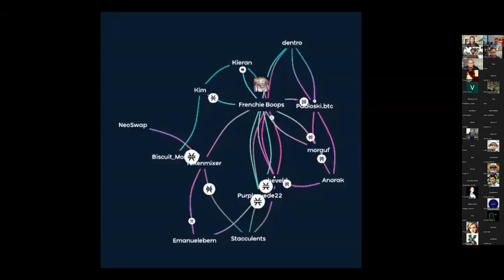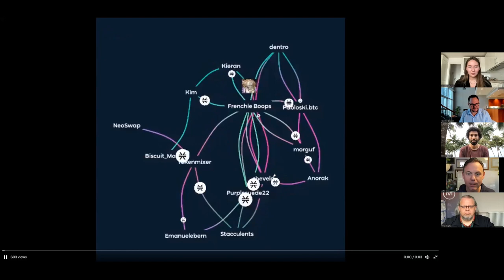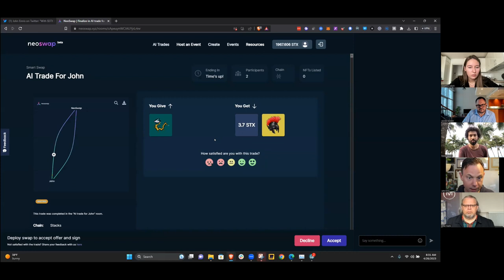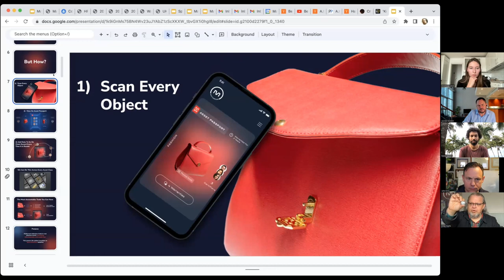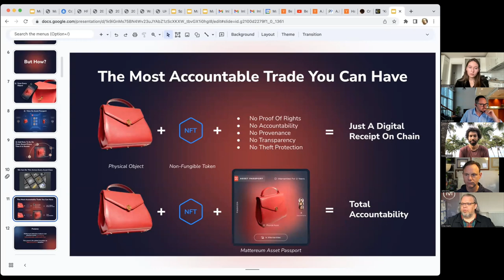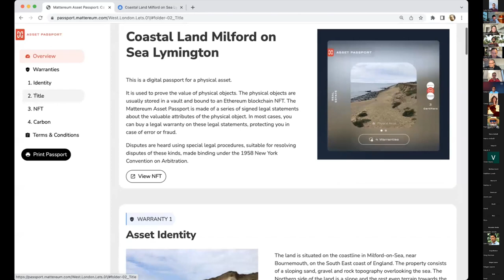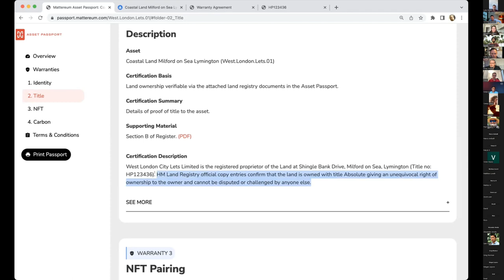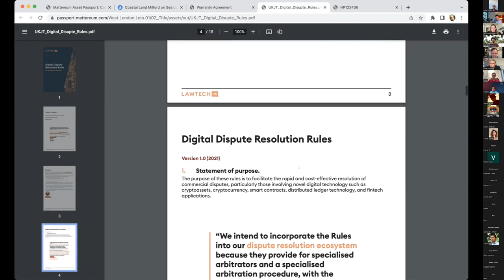AI and Blockchain: New Economic Possibilities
Crypto-Wednesdays, Episode No. 29

Big welcome to thought leaders Vinay Gupta, Dr. John Ennis, and Ruben Daniels! Here to discuss the transformative potential of artificial intelligence and blockchain technology in reshaping global economies and fostering innovative, decentralized solutions.

Vinay ran the Ethereum launch in 2015 and is now shipping the all-important digital bridge to the blockchain for all real-world assets including real estate and gold bullion.

John is a PhD mathematician who completed postdoc in computational neuroscience and previously founded Aigora, a successful enterprise AI services business.

Ruben is an investor and entrepreneur who previously founded Cloud9 IDE-part of AWS and now on a mission for Regenerative AI with Memri.

Show originally aired on April 26, 2023